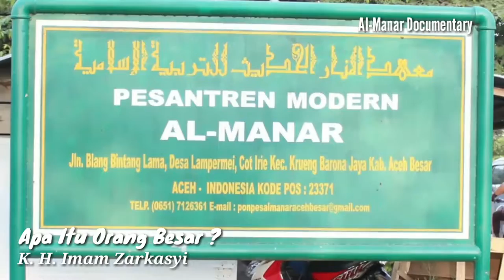Apa Itu Orang Besar ? K. H. Imam Zarkasyi